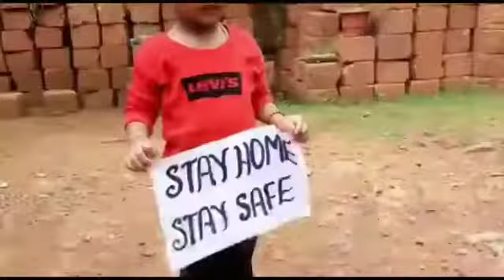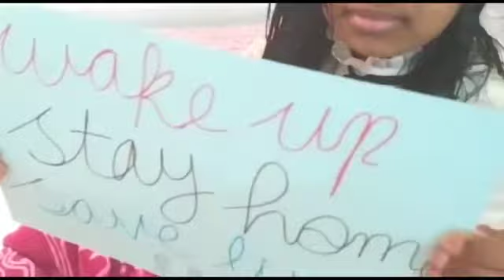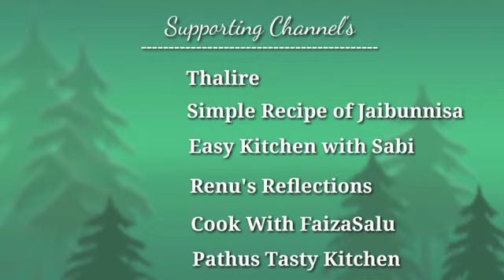30 youtubers created an awareness video | Solution Group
PARTICIPATING CHANNELS

1. EXPLORE QATAR

2. NILGIRI VLOGS

3. PKS MIX MEDIA

4. DUAA’S KITCHEN

5. ANU DREAM ZONE

6.VLOG BY SUJI

7.HARIF TECH

8. RD VLOGS MALAYALAM

9.HAMNIZ DAYS

10.  AJ MEDIA

11. TRAVEL WITH ROSE

12. MINNUS DESERT DROPS

13. ANOKHA CREATIONS

14.CREATIVE HUTZ BY DRISYA

15.NIDHINPAULSON  THE NDN VLOGS

16. SUPIN'S TEFOTRA

17.CHILL WITH SARA

18. RR VLOGS FOREVER

19 LET'S GO TRAVEL WITH NAVAS

20 JISHA'S SUPER CALICUT RECIPE

21 HAMI WORLD

22  CUSINZ TASTE

23 THALIRE

24 SIMPLE RECIPE OF JAIBUNNISA

25 EASY KITCHEN WITH SABI

26  RENU'S REFLECTIONS

 27 COOK WITH FAIZASALU

28 PATHUS TASTY KITCHEN

29 SHAZ CREATIONS SHEFIBADHU

30  FIMIWORLD

31 SHAZ CREATIONS SHEFIBADHU

32  FOOD AND FUN

33  LOVELY NATURE

34  HOME MADE

35 MINNUS DESERT DROPS

36 FOODIES N CRAFTIES

37 CRAFT I

38 OMA INFO & TECH

39 REALITY ZONE

40 SADHIYAS KITCHEN & VLOGS

41 bhooloka chalanam

42 SANEES  CRAFT&COOKING  WORLD

43 linsha jamsheer-a dreamy Mommy

44 JEYO VLOGS

45 Our life

46 azmins world

47 Jumnus world

48 Jahan'z corner

49 kalista shaheera noushad

50 the dreamcatcher

51 kabeer's life guide

52 EnTech Media

53.taste corner for food lovers

54. Salt & Pepper

55.ms creatives

56 Lazas cooking